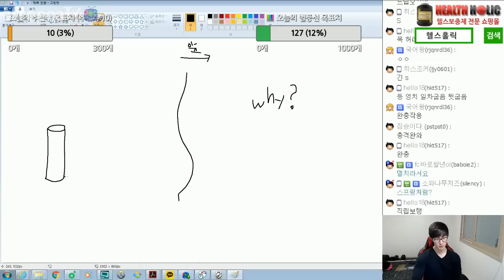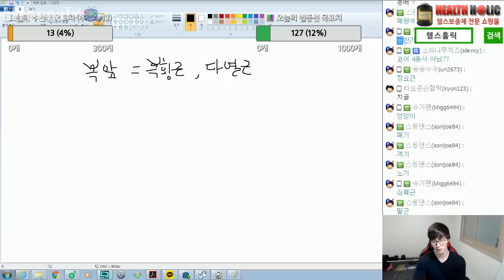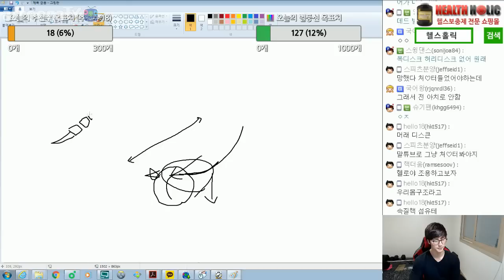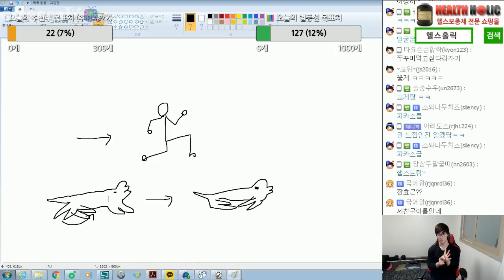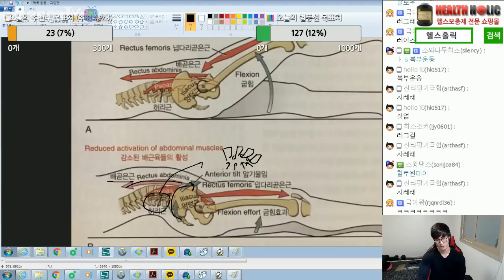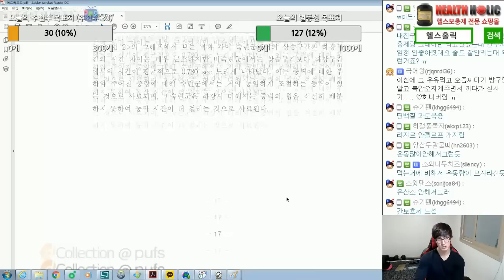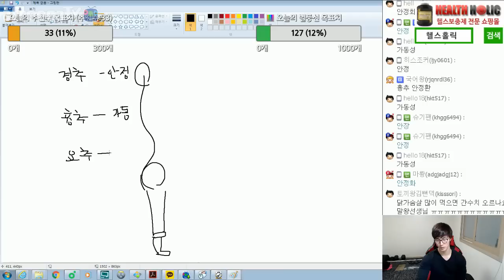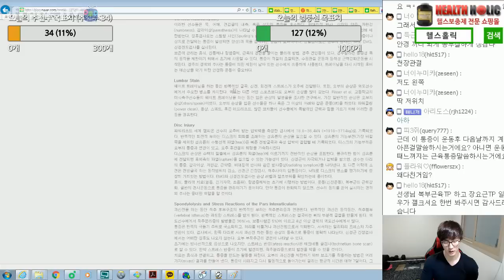[말왕] 허리(요추)통증! 데드리프트 하다 다친 사람 주목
* 말왕TV